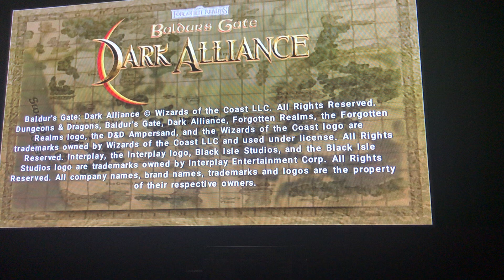bouldwe gate drk alliance